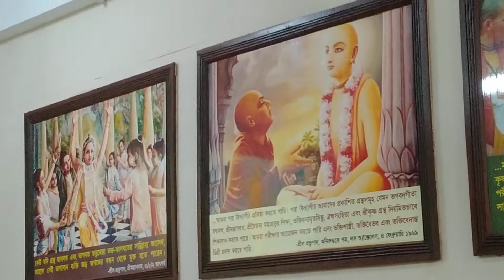হরিনামের এই ধ্বনি শ্রবণ করুণ